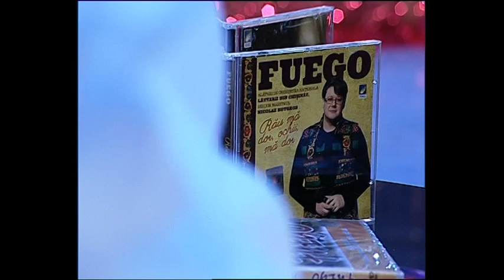PAUL SURUGIU -FUEGO - ''CE ÎNSEAMNĂ FERICIREA'' - Familia Favorit (august 2018)